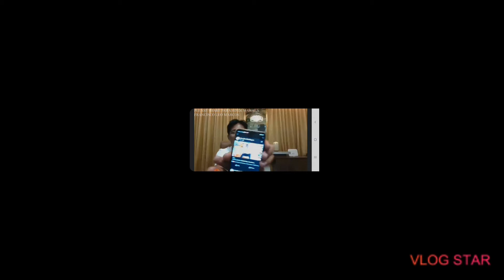Isang my mabuting kalooban ang sumagot sa hamon ni Francisco Leo Marcos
Sir Jonluis lao Razon sir salute sa inyo,,sana po pagpalain kau ng may kapal...salamat po sa inyo..